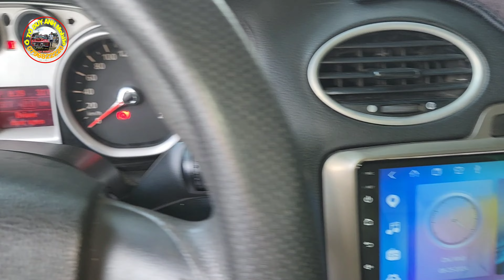ô tô cũ số tự động giá rẻ focus đời 2010 đẹp 0798022220 0796822220